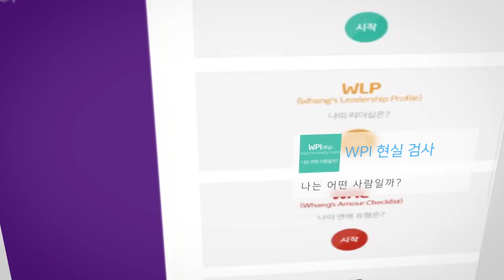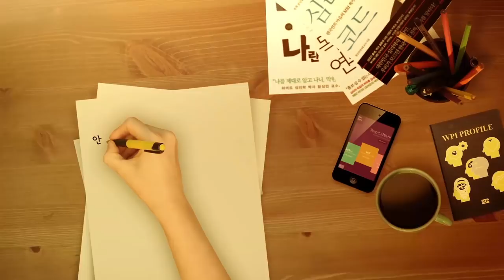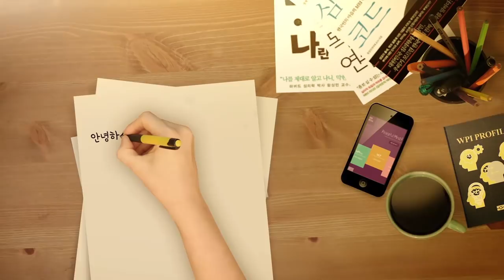나는 어떻게 살아야 하나요? (인문학과 WPI) by.황상민의 심리상담소:황심소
2) WPI 검사
황상민의 심리연구소 홈페이지

3) 황심소에서 광고주를 모십니다.

4) 개인 상담 시 개인 신상 정보 관련 **

5) 황심소 들을 수 있는 채널
팟빵, 유튜브

7) WPI 교육 워크샵
위즈덤 센터로 문의

7) 기타 황심소 문의

8) 황심소 후원